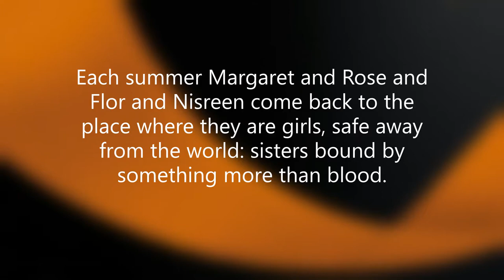I Am Margaret Moore Book Preview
Description:
Hello everyone! Today I am teaming up with Wednesday Book to bring you a  book preview of  I Am Margaret Moore by  Hannah Capin which comes out on October 12, 2021!
My Thoughts:
Book: I Am Margaret Moore
Author: Hannah Capin
Rating: 4 Out of 5 Stars

I would like to thank the publisher, Wednesday Books, for sending me an ARC.

What can I say? When I saw that Hannah Capin had written another book, I knew I had to get my hands on it. I really enjoyed Fair is Foul and was hoping to have another revenge story. I did get that, but it didn’t go in the direction that I thought it would. No, in fact, I actually really liked the direction it went and I am so glad it went there.

This book takes place at a military summer camp. Last summer, something bad happened and we are left trying to figure out what in the world went down. None of the characters seem to know and when they ask, the staff shuts them down. This idea of not knowing what actually happen is what actually hooked me. I like trying to figure out what happened right along with the characters. It add so much to the atmosphere and story. You, as the reader, have to keep reading to find out what happened. You want to know. We have this really awful event that no one wants to talk about and a main character who will not speak a boy’s name. In fact, it seems like she almost goes as far as to pretend that he doesn’t exist. This sense of the unknown and not really knowing what is happening is actually what keeps me going when I am reading. It’s like something in me just has to know what is going to happen next. Hannah did an amazing job with this.

The characters…I really enjoyed them, but I didn’t think they were as well developed as Fair is Foul. I really enjoyed the bond the girls had. At Marshall, the girls are broken up into decks and these decks allow them to form a sisterhood. Seeing this deep level of friendship and loyalty to each other is great. I would much rather have a deep sense of friendship and seeing those bonds thickened than a romance any day. While the book is told from Margaret’s point of view, the bond these girls have is clearly visible. We see them come together as they try to make sense of what has happened. We see them gather together. I think if Margaret had ordered it, they would have actually went full murder squad. I was fully expecting that actually.

Anyway, I did enjoy Margaret’s character, but I just felt like she was missing something. I understand holding certain details from us, but I think we did need something more to really make her character stand out. We can feel the pain and the hatred coming off the page. While we do find out the source of her pain, I would have liked to see just a little bit more. I didn’t get a full sense of who she was. I guess I would have just liked a little bit more to really drive her character home.

Hannah’s writing isn’t the easiest to get into. I know this is the major compliant about her books. I really enjoy it. It’s not your typical YA writing style. To me, her writing style reminds me a lot of the adult books I read. It’s very lyrical and are the more choppy side. However, I think it works. It sets the environment up so well and keeps us thinking. We don’t know where this is going. We think we do, but it turns out to go in a completely different direction. I just find the writing works really well at throwing you into the story and keeping you engaged.

I guess that what I’m getting at is this sense of the unknown and not really knowing what was happening just what actually kept me engaged and kept me reading. I had to find out what was happening and what happened that summer before. It’s a slower paced thriller, but, once again, I found that it worked.

So, this book comes out on October 12, 2021.